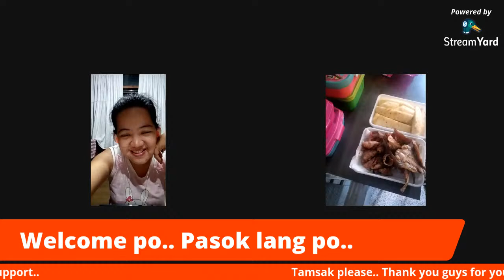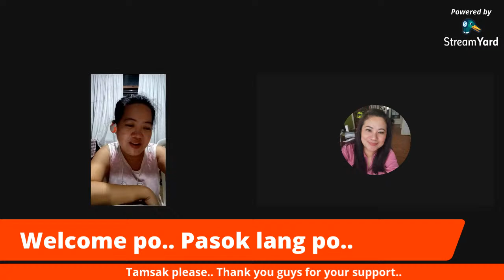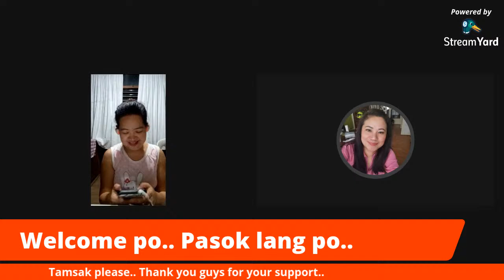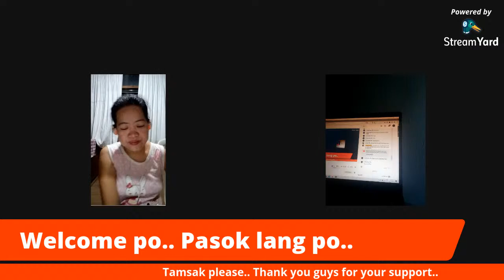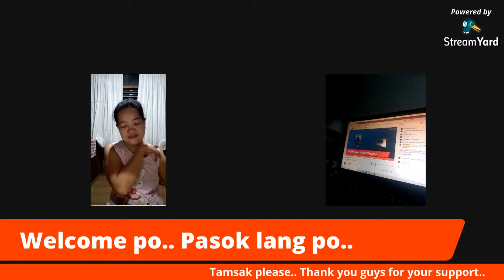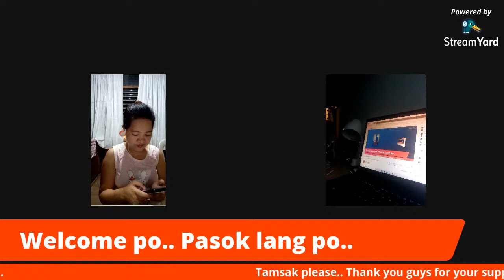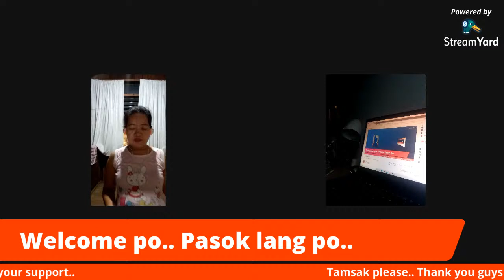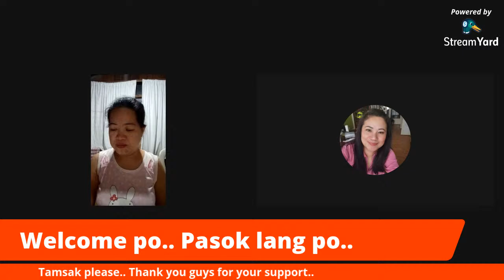Love One Another